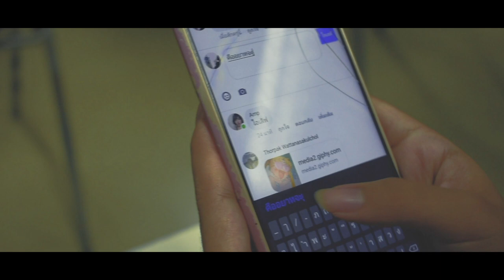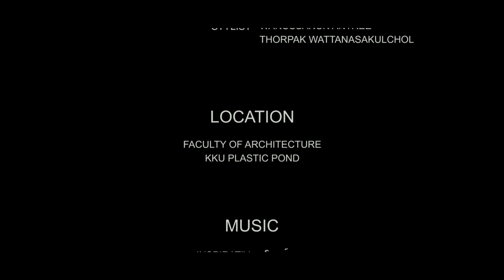BACKWARD - SHORT FILM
backward (2020)
by khor - tod studio.